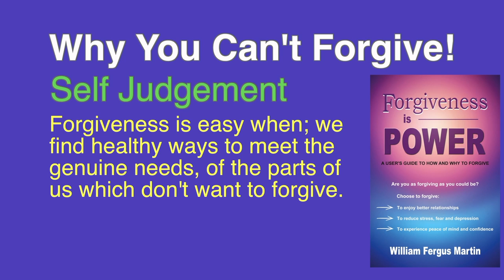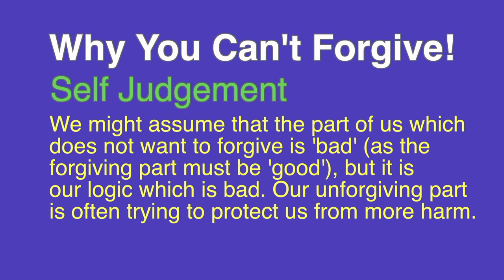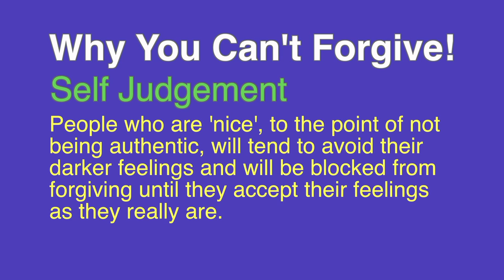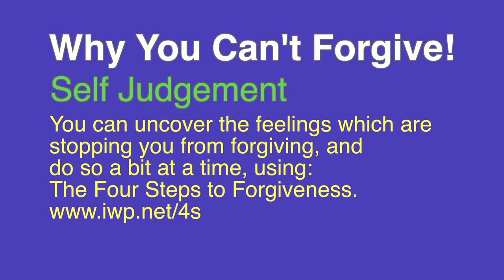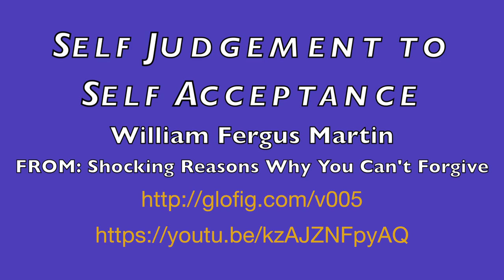Self Judgement to Self Acceptance and Forgiveness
Our ability to forgive is greatly enhanced by our ability to accept the parts of us which do not want to forgive and to even accept those parts of ourselves which actually resist the forgiveness process. Rather than trying to avoid, or repress, those unforgiving parts of us we need to accept them to be truly able to forgive.
Being able to accept how we really feel about a person or situation helps us to not only forgive ourselves but also to forgive others too. The ability to accept our true, honest feelings, no matter how rough or raw these feelings, is a prerequisite to forgiving effectively and being able to let go of the past.